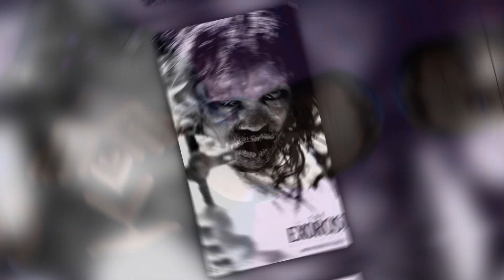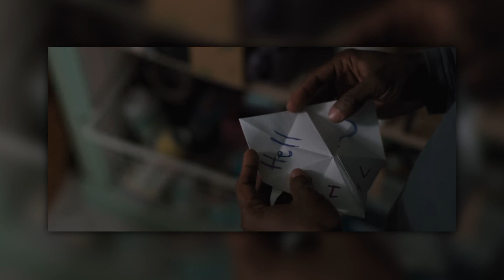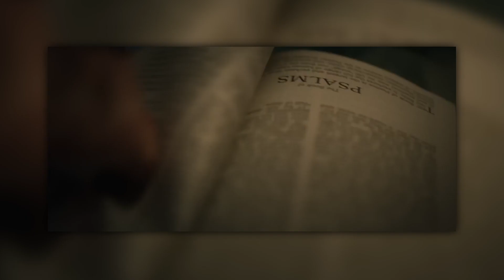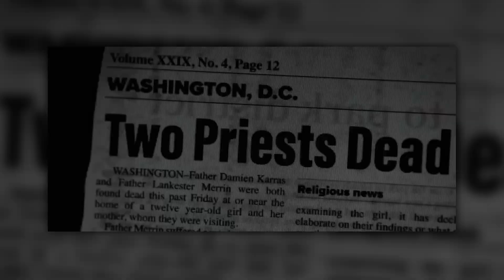Egzorcysta: Wyznawca - BEZ SPOILERÓW recenzja horror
Egzorcysta:Wyzawca to próba odgrzania legendy poprzez stworzenie requelowej trylogii, która jest bezpośrednią kontynuacją oryginalnego Egzorcysty z 1973. Filmu, który uważany jest za jeden z najlepszych horrorów wszechczasów. Czy to na pewno dobry pomysł?

Recenzja filmu horror Egzorcysta:Wyznawca
Reż. David Gordon Green
Scen. Peter Sattler, David Gordon Green, Scott Teems
Akt. Ellen Burstyn, Linda Blair, Jennifer Nettles

Sprawdź mnie na TikoTok, Instagram i Facebooku